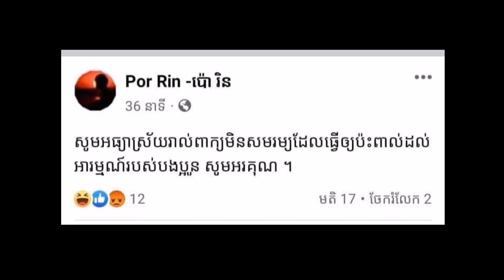លោកជំទាវ ហ៊ុន ស៊ីណាត សំណូមពរឱ្យរដ្ឋមន្ត្រីក្រសួងធម្មការនិងសាសនាជួយរឿងមួយនេះចំពោះព្រះសង្ឃដៀលអ្នកក្រ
ក្រោយឃើញព្រះសង្ឈមួយអង្គបានចេញមុខដៀលចំពោះអ្នករិះគន់លោកគ្រូ សាន សុជា ថាជាបុគ្គលដែលខ្វះការអប់រំហើយភាគច្រើនជាអ្នកក្ររហាម បណ្តាលឱ្យមានការវែកញែកពាសពេញបណ្តាញសង្គម ។ ជាមួយគ្នានោះលោកជំទាវ ហ៊ុន ស៊ីណាត ក៏បានសម្តែងការហួសចិត្តនឹងសុំឱ្យរដ្ឋមន្ត្រីក្រសួងធម្មការនិងសាសនាជួយប្រាប់ផងថាព្រះសង្ឃដៀលអ្នកក្រគង់នៅវត្តណា។បើទោះមានការស្ងប់ស្ងាត់ចំពោះការរិះគន់ទៅលើលោកគ្រូ សាន សុជា ក្តី តែថ្មី នេះព្រះសង្ឈមួយអង្គដែលមានគណនីយហ្វេសប៊ុកឈ្មោះ Por Rin បែរជាបានបង្ហោះរូបភាពជាមួយលោក សាន សុជា ហើយភ្ជាប់ជាមួយសារក្តៅមួយថា«តាមការសង្កេតរបស់ខ្ញុំអ្នកដែលជេរលោកគ្រូធម៌ភាគច្រើនសុទ្ធតែអ្នកក្ររហាមខ្វះការអប់រំ ក្រហើយសន្សំក្រតជាតិក្រោទៀត »។ការលើកឡើងរបស់ព្រះសង្ឈអង្គនេះបានធ្វើឱ្យអ្នកលេងបណ្តាញសង្គមចែករំលែកតគ្នានឹងបានបញ្ចេញមតិរិះគន់ដល់លោកព្រោងព្រាត ។ខ្លះលាន់មាត់ថាថ្មីរហូតថាមនុស្សសាមញ្ញទៅមិនថាទេ តែនេះព្រះសង្ឈទៀត ។ប៉ុន្តែយ៉ាងណាក្រោយរងព្រនង់រិះគន់ខ្លាំងគួរសម ព្រះសង្ឈអង្គនេះក៏បានលុបសារនេះវិញនឹងបានសុំការអធ្យាស្រ័យដែលបានធ្វើឱ្យប៉ះពាល់ដល់អារម្មណ៍មហាជនចំពោះការមានសង្ឈដីកាបែបនេះ ។ ជាមួយនឹងការប្រើពាក្យពេចន៍ របស់ព្រះសង្ឈ Por Rin ក៏ត្រូវបានលោកជំទាវ ហ៊ុន ស៊ីណាត បង្ហាញការហួសចិត្តដោយបាននិយាយថា« សូមសំណូមពរដល់ឯកឧត្តមរដ្ឋមន្ត្រីក្រសួងធម្មការ និងសាសនាមេត្តាជួយប្រាប់ផងថាសង្ឃមួយអង្គដែលដៀលអ្នកក្រនៅវត្តណា? ខ្ញុំចង់ដឹងវត្តខ្លាចចូលច្រឡំចំវត្តអ្នកមាន។ អស់ឳស្រែបុណ្យខ្ញុំអើយម្លឹងៗទៅហើយ»។ ការលើកឡើងរបស់លោកជំទាវ ហ៊ុន ស៊ីណាត ក៏ត្រូវបានអ្នកលេងបណ្តាញសង្គមជាច្រើនបង្ហាញការពេញចិត្តនិងគាំទ្រគ្រប់គ្នា៕